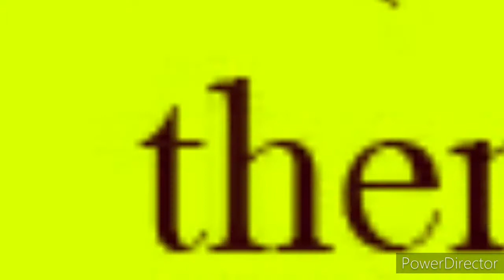Manmohini मनमोहिनी | mann shiv theme